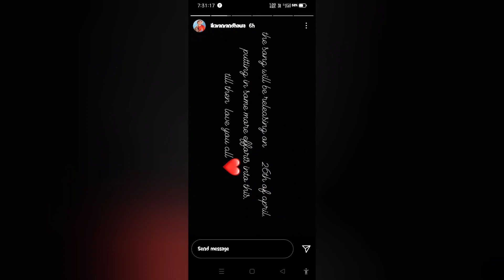jass manak coming live show in Goa | karan randhawa new upcoming song | mera rang fake view